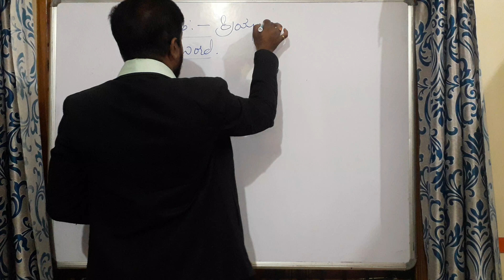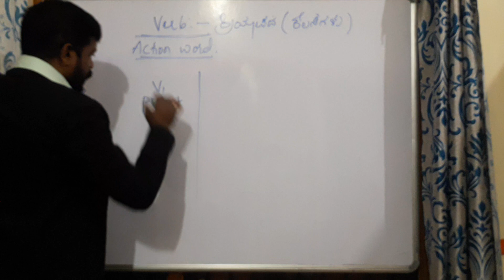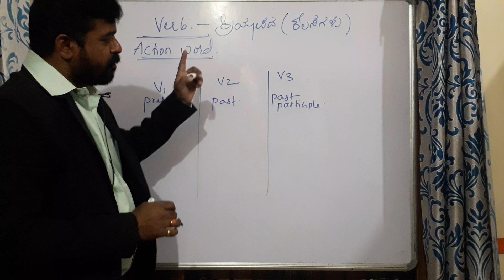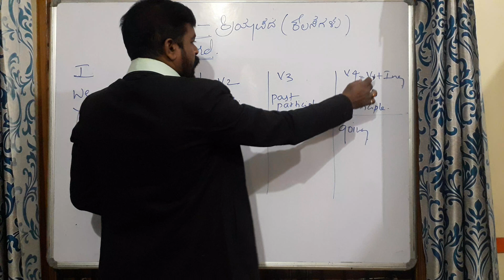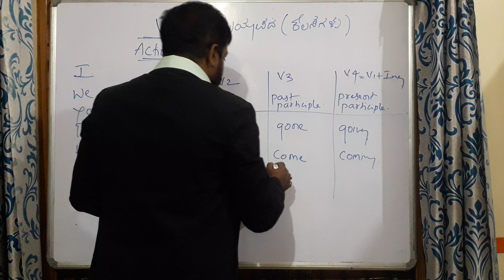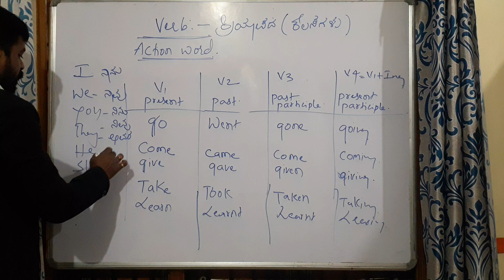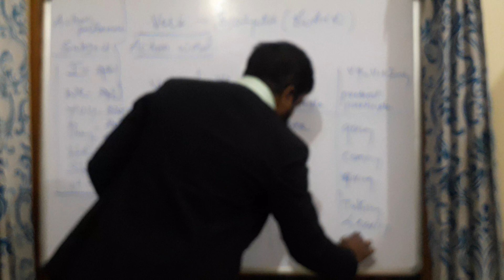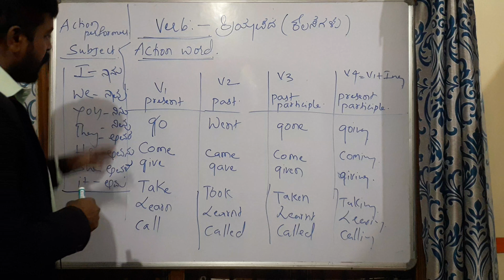veta Spoken english kalburgi(3)